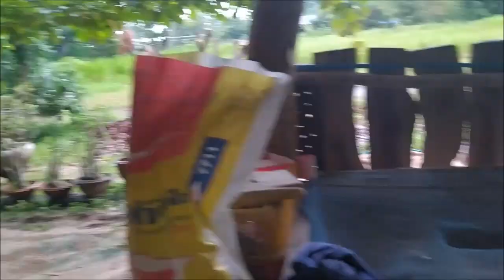เลี้ยงเป็ด เลี้ยงไก่ เพลินๆ ตอนที่80